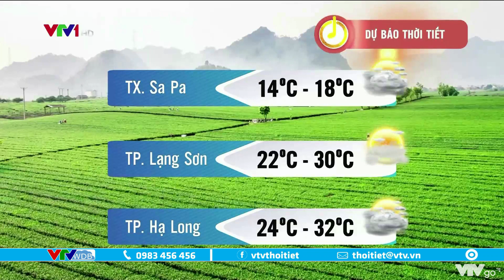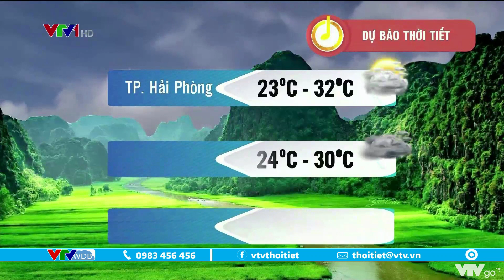Bản tin thời tiết 6h15 - 26/9/2021: Miền Bắc, Bắc Miền Trung mưa to đến sáng mai | VTVWDB